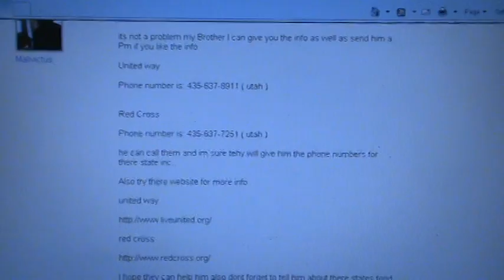For those in tough times these places can help!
Some of us are going though some REALLY tough times right now and I want to share some organizations that can assist you! Forget about egos folks the economy kicked the crap out of mine. Get the help you need and deseve!